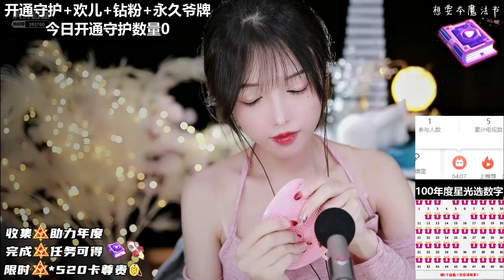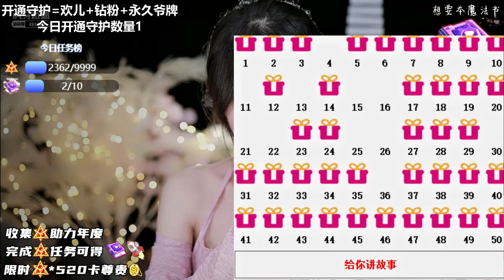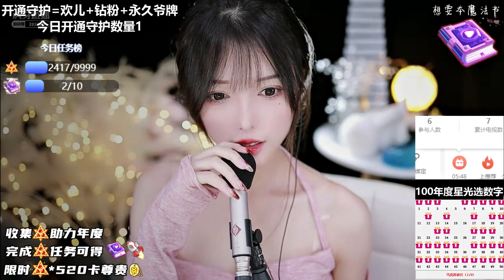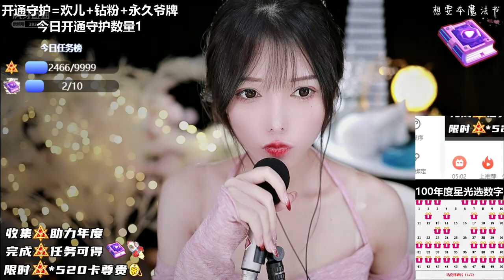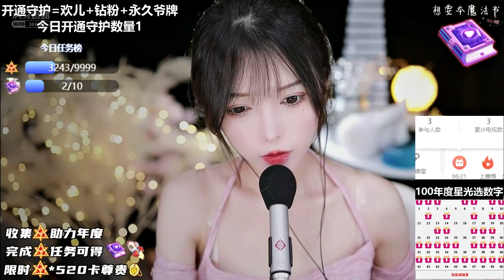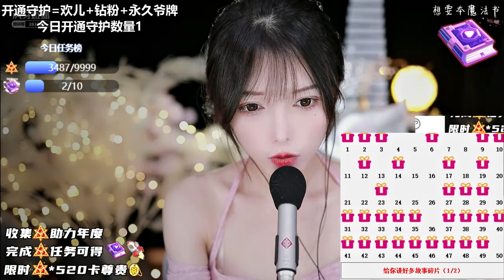懒宽仪：2021年11月02日(夜晚)-01